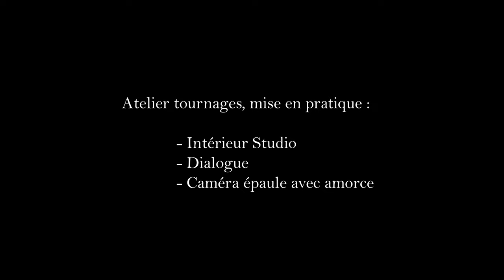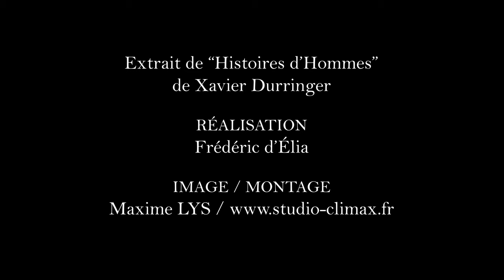"HISTOIRES D'HOMMES" de X. DURRINGER avec Joana Garat et Anna Lignac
Ecole des 3M (formation de l'acteur). Mise en pratique sous la forme de tournages thématiques : Int. studio, dialogue, plan séquence, caméra épaule